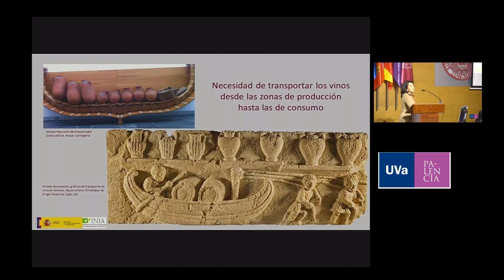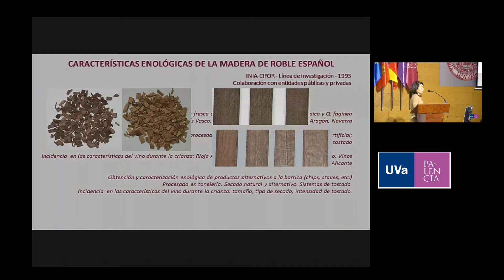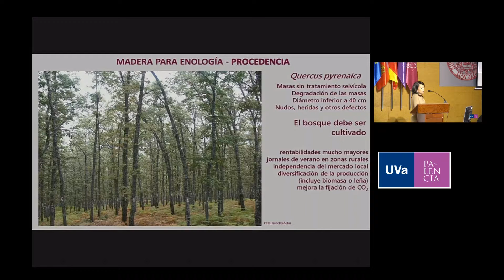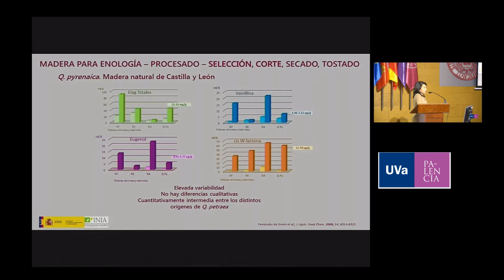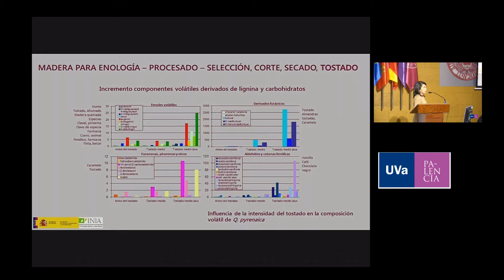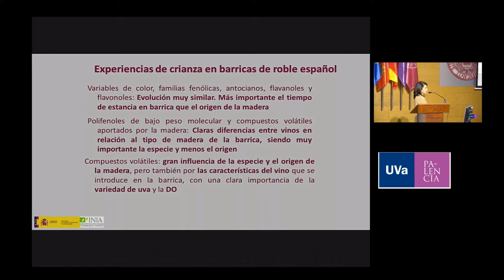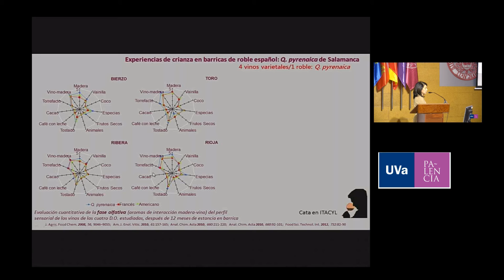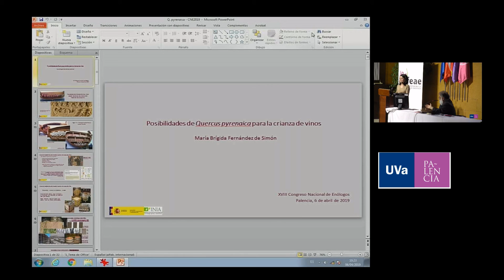XVIII Congreso Nacional de Enólogos del 4 al 6 de abril de 2019 en Palencia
Yutera Palencia
Brígida Fernández